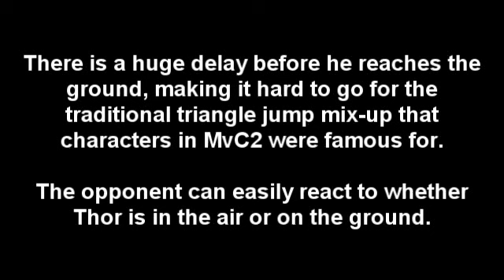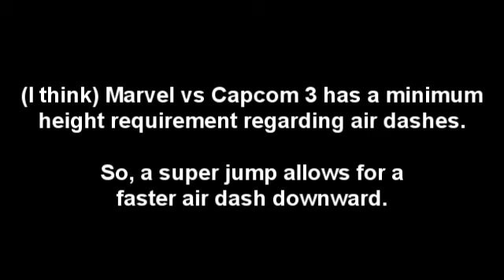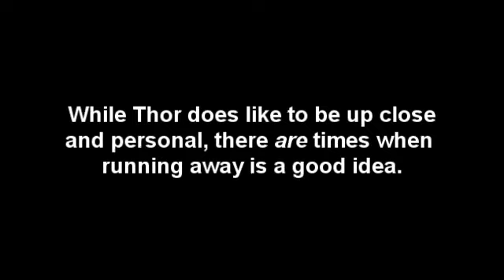Thor: Mobility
I apologize for the poor quality. I'm still working out the kinks in my recording process.